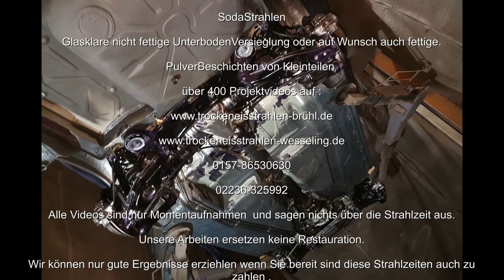W124 vorbereitet zur Endversieglung. Nr469 C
W124 Unterboden gereinigt mit Trockeneis und  entrostet.